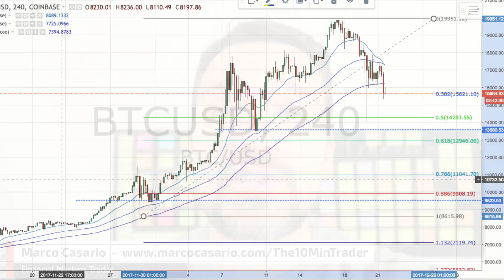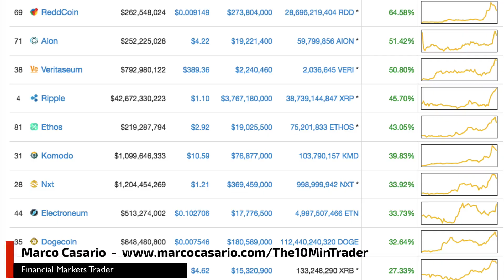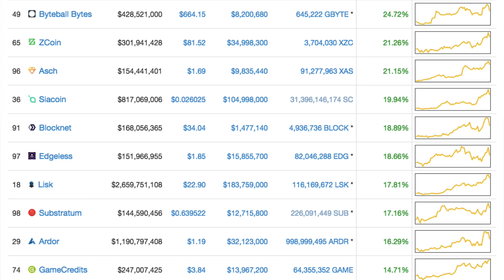Bitcoin sta Crollando e non sai Cosa Fare? Allora le Cripto non fanno per Te !